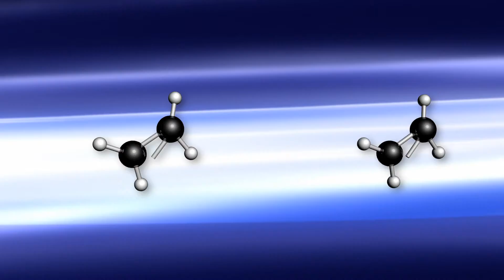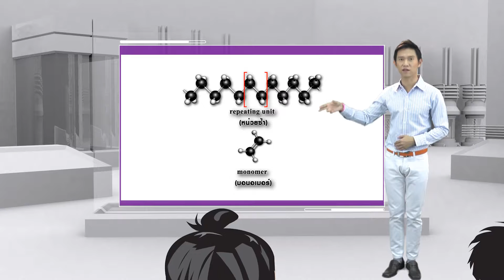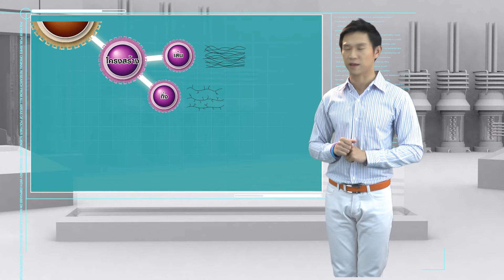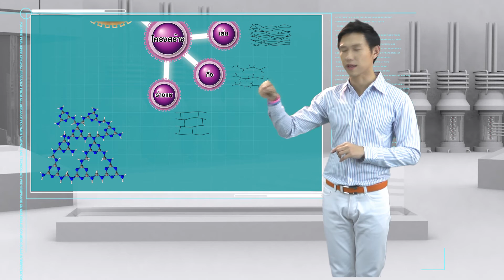พอลิเมอร์